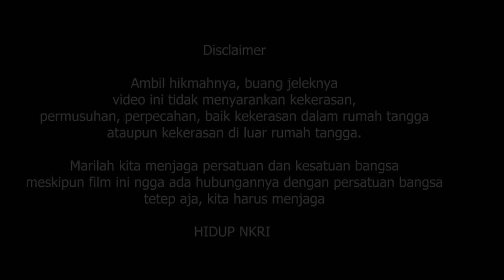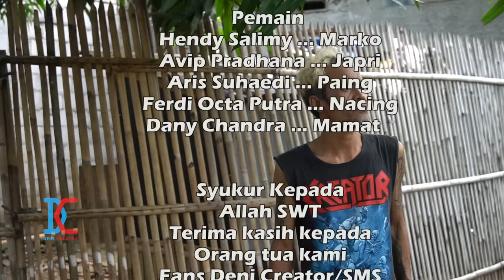Carok Antara Dua Pemuda Kampung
Japri terlibat perkelahian dengan temannya, akan tetapi Marko dan Mamat malah panas-panasin, bagaimana kisahnya? tonton terus film Deni Creator!